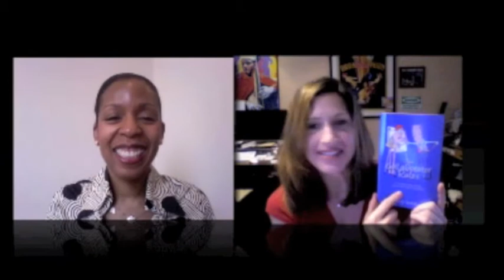Becoming a Bestselling Author with Sally Shields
Mark Victor Hansen has said "we all have a book in us" during his Author Conferences. Brendon Burchard firmly believes that we should all write a personal development book one day in our lives in order to leave a legacy.
Most successful people and published authors will tell you that a book is an incredible business card that can open doors wide open!